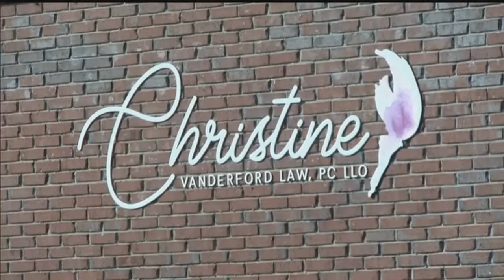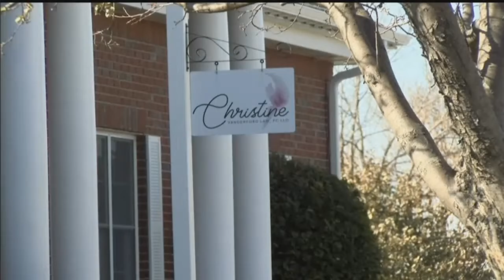LPD: Lincoln attorney suspected of stealing from disabled woman arrested